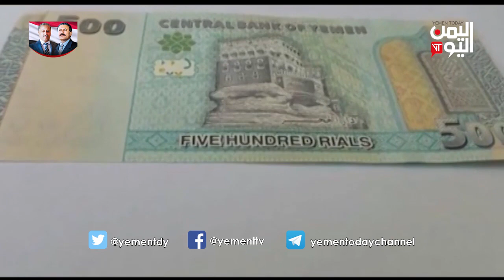تتابعون في الملف الاقتصادي .. البنك المركزي يؤكد على قانونية الطبعة الجديدة من العملة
الملف الاقتصادي .. البنك المركزي اليمني يدافع عن قانونية الطبعة الجديدة من العملة الوطنية ويحذر المواطنين من الدعوات المشبوهة التي  تضر بالاقتصاد الوطني ، والمليشيات الحوثية تتجه نحو الكسارات لفرض مزيد من الجبايات على ملاكها